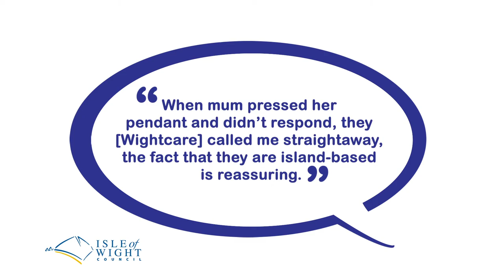Wightcare testimonials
Wightcare is the Isle of Wight’s assistive technology and 24-hour response service, providing community alarms, Telecare, and Telecheck technology to make you and your loved ones feel safe and supported. The following testimonials are taken from customer feedback and from family members.